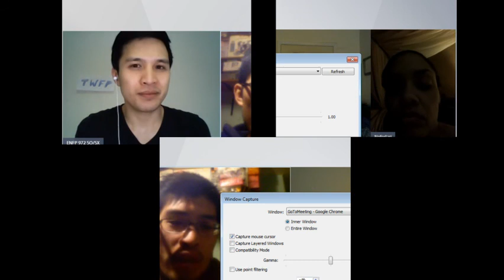INTP David talks about INTEGRAL THEORY 2/2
In this episode, Famous Person David explains various worldviews and perspectives.